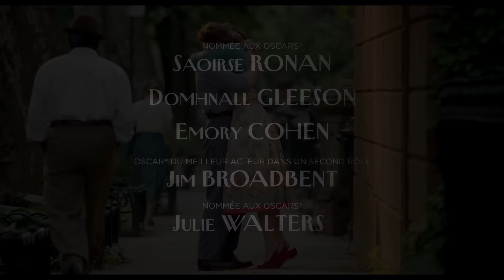Brooklyn - Bande annonce [Officielle] VOST HD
Le 9 Mars au Cinéma !

Dans les années 50, attirée par la promesse d’un avenir meilleur, la jeune Eilis Lacey quitte son Irlande natale et sa famille pour tenter sa chance de l’autre côté de l’Atlantique. À New York, sa rencontre avec un jeune homme lui fait vite oublier le mal du pays… Mais lorsque son passé vient troubler son nouveau bonheur, Eilis se retrouve écartelée entre deux pays… et entre deux hommes.